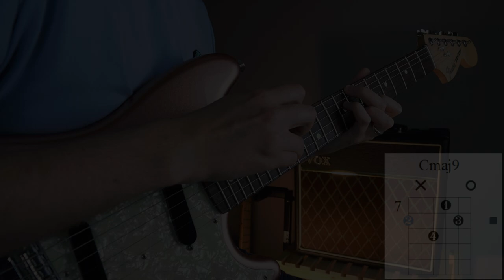10 Essential Chords For That Neo Soul / Math Rock Sound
Here's a Eternity Forever inspired idea around a IV - V - iii - vi chord vamp.